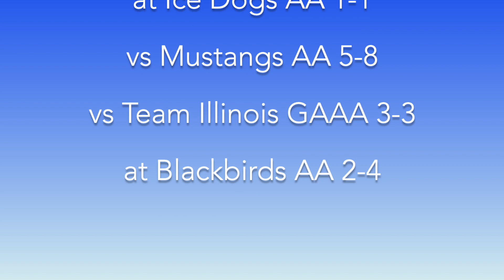Huskies vs Blackbirds 102923